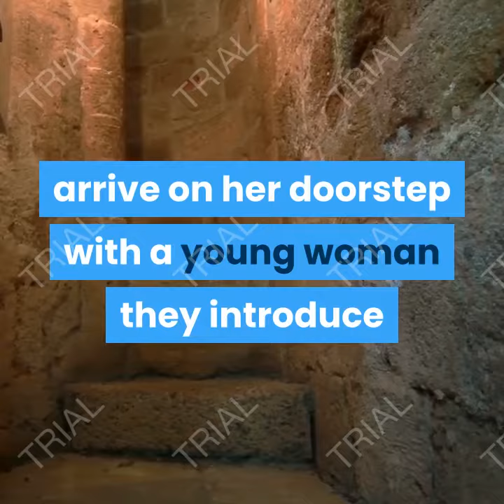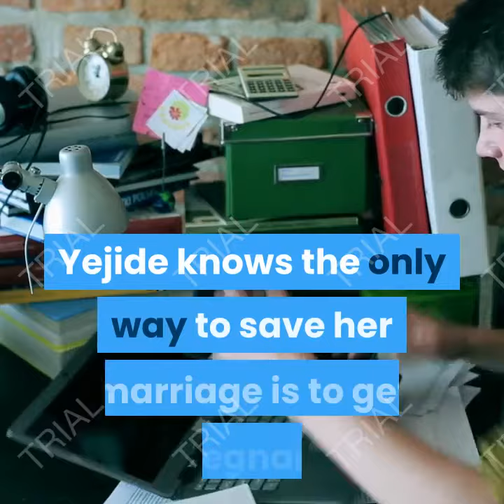Best Seller Book Reviews: Stay with Me: A novel by Ayobami Adebayo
A successful book review includes a short summary of the book background information about the author and topic.Hy I will Reviews Books For Public I will Tell You What book is Best For Reading. A successful book review includes a short summary of the book background information about the author and topic.